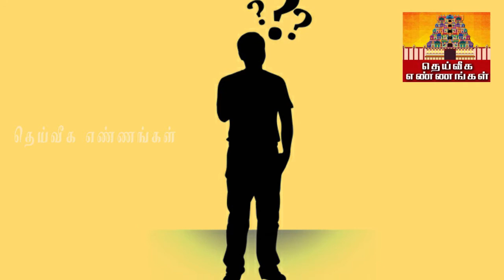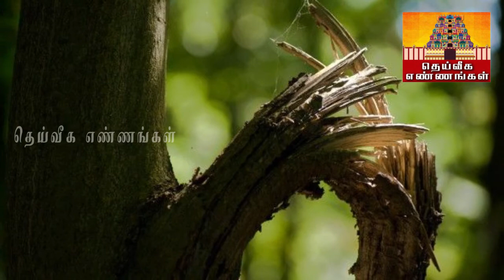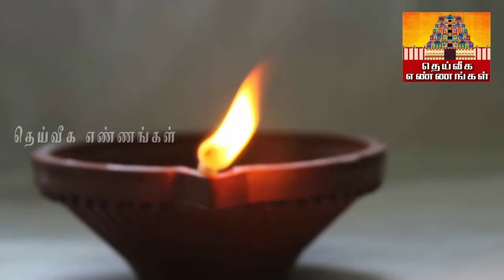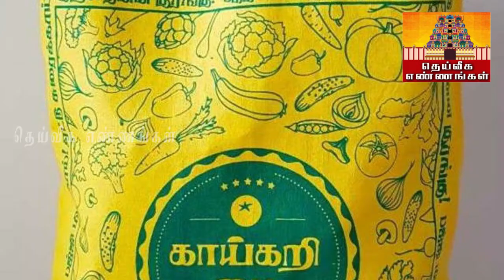உங்களுக்கு ஆபத்து வர இருப்பதை முன்கூட்டீயே உணர்த்தும் அறிகுறிகள் | சகுண பலன்கள்